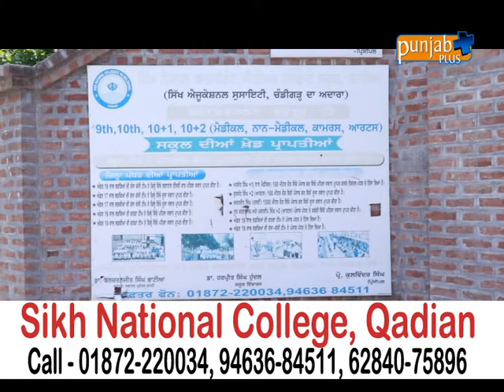Sikh National College (Qadian)